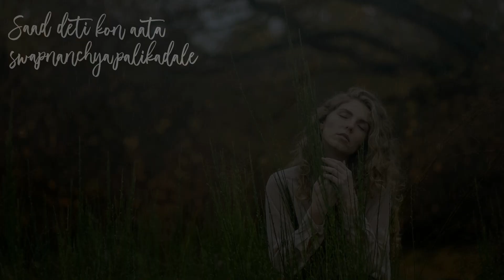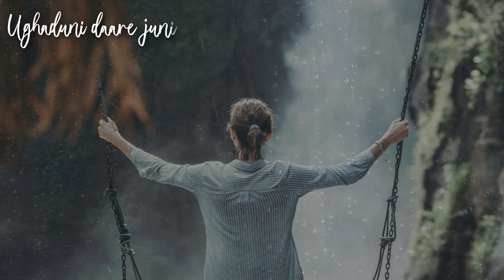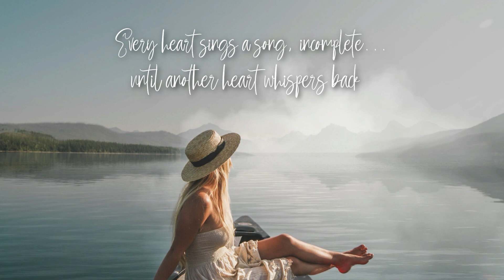Song Revival | Lyrics Video | Swapnanchya Palikadale Season 2 Title Song | Music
There are songs that never see the light of the day and eventually get lost in the tide of time. One such song happened in 2013 for the second season of the show Swapnanchya Palikadale on Star Pravah. It never got released officially in a video format.
Reviving this song with an animated lyrics video using still photography combined with moving visuals. Hope you enjoy it!

Lyrics - Ashwini Shende
Music & Video - Nilesh Moharir
Singers - Vaishali Samant & Swapnil Bandodkar
Programming - Nilesh Dahanukar
Guitar - Manish Kulkarni

a Studio Autofocus presentation
Tools - @canva

relaxing visuals
photogenic frames
edit editing animation
nature love relax calm calming serene beautiful